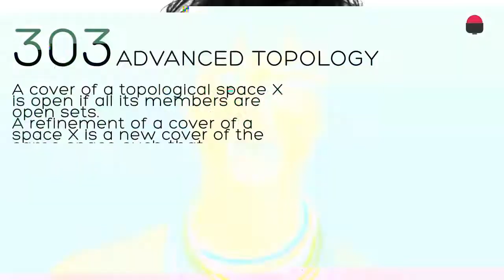layer based human activities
Short mograph we create to showcase our new logo.
Both audio(+mastering, mixing) and motion created by us.